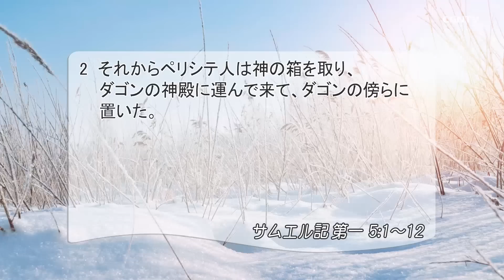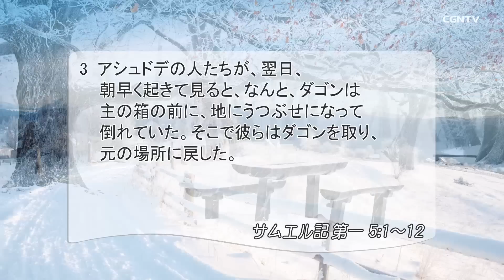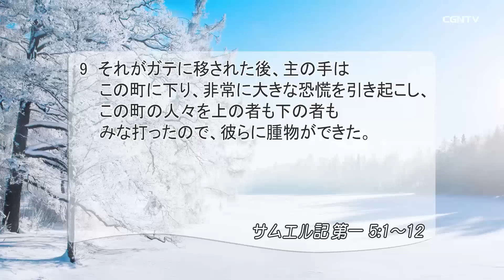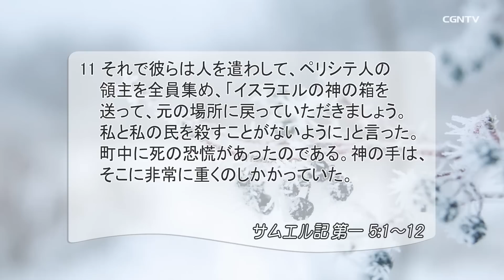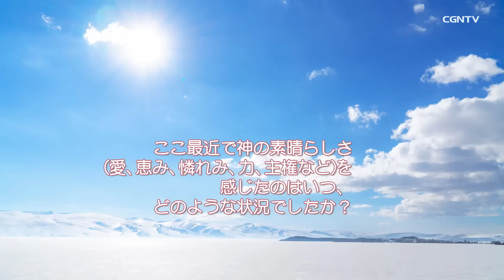[リビングライフ]ただひとりペリシテ人の地で勝利される神／サムエル記｜原田元道牧師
⛪東京マルチカルチャル・チャーチ[東京]｜原田元道牧師